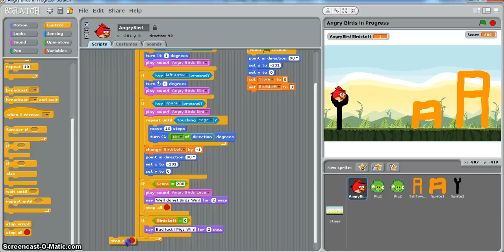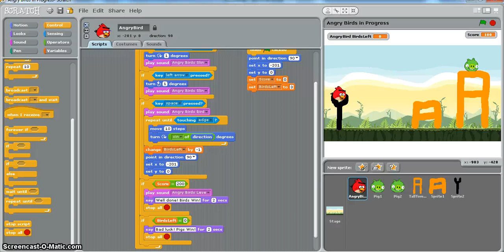Angry Birds Scratch 7 Winning or losing the game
The final tutorial in a series, showing how to create an Angry Birds style game in Scratch

This video shows how to program the game to decide whether the player has won or has lost and what happens in each instance